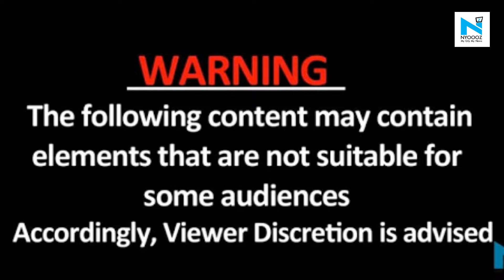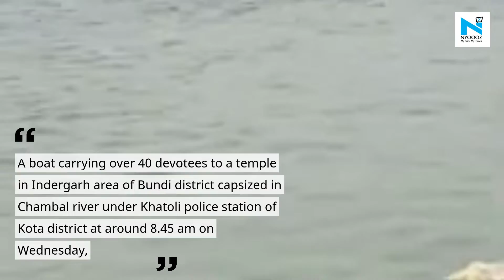14 feared drowned, 3 dead as boat capsized in Chambal river in Kota, Rajasthan | Khatoli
At least 14 feared drowned and three confirmed dead in Rajasthan’s Kota district after a boat carrying over 45 devotees to a temple in Bundi district capsized in the Chambal river on Wednesday morning.

NYOOOZ brings you the latest and best in politics, sports, current affairs, education and entertainment world. From traditional sports like cricket to best Bollywood entertainment news, NYOOOZ TV is a must watch for news
updates.